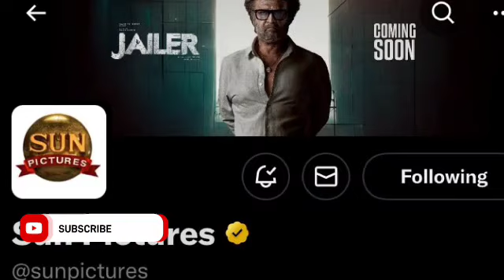Jailer First Single Official Announcement PROMO | Rajinikanth,Nelsondilpkumar,Sun Pictures,Anirudh